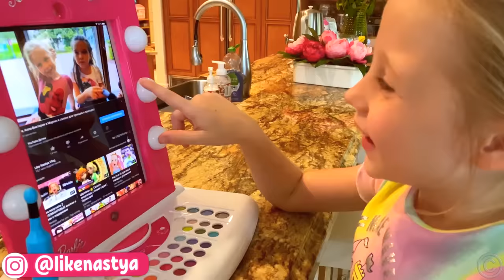Nastya is trying to trick dad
Nastya tells Dad a lie and this makes her nose and ears grow. Nastya apologizes to the pope and promises not to cheat anymore.